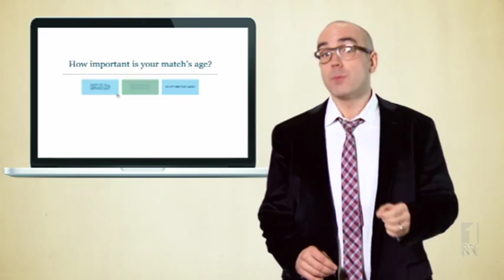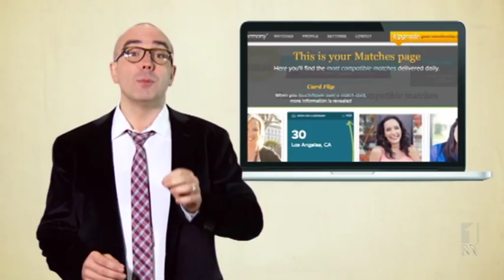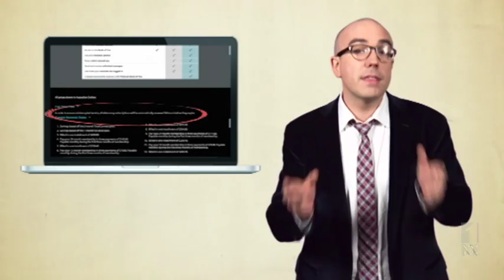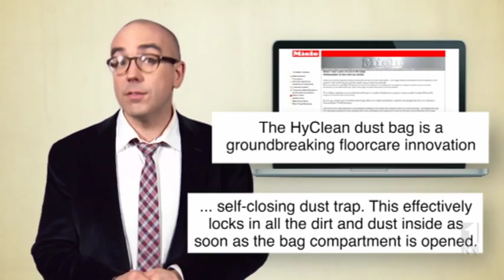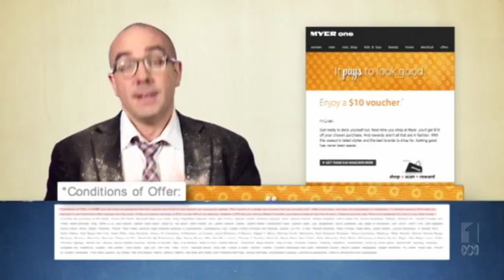F.U. TUBE SERIES 2 EPISODE 8 | The Checkout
eHarmony complaints and more from our viewers with Julian Morrow.